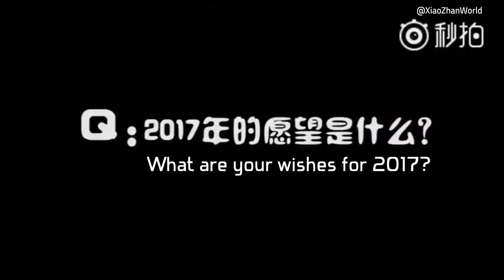2017.01.19 BTS interview at the Hunan TV New Year Spring Festival Gala with XNINE [ENG/RUS SUB]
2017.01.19 Behind-the-scenes interview at the Hunan TV New Year Spring Festival Gala with XNINE | 2017 New Years Wishes [ENG/RUS SUB]